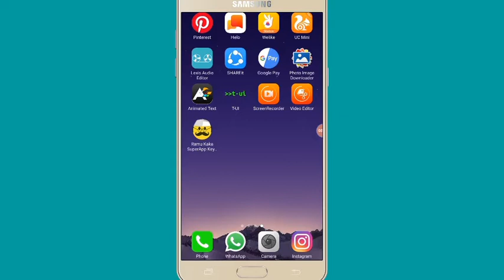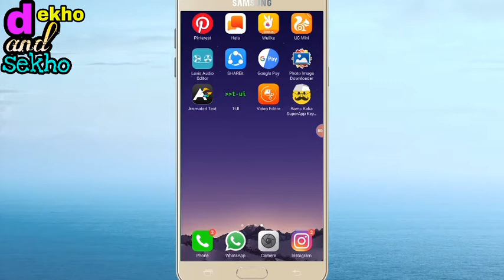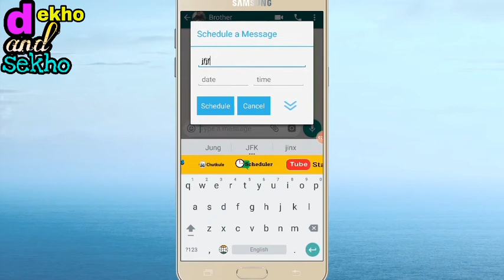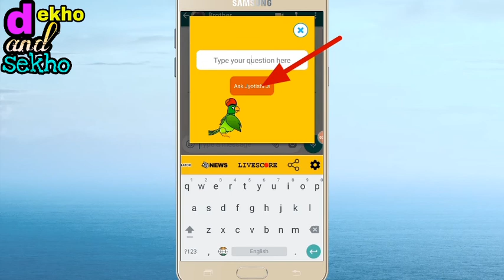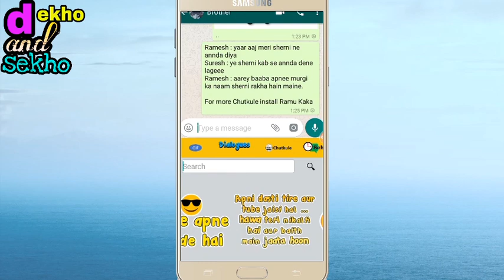💥Best keyboard application 2019||new apps||export of sourav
Best keyboard application 2019||new apps||by export of sourav

Hiii
I am sourav..👨🏻‍🦱. well come our youtube channel dekho and sekho😚

About this video--- doston is channel mein aapko new new application ki jankari sabse pahle Milenge to Aap Hamare Sath Bane Rahe .🙏🙏🙏

Video acchi Lage to channel ko kar dijiye

        (Thankyou)🤗